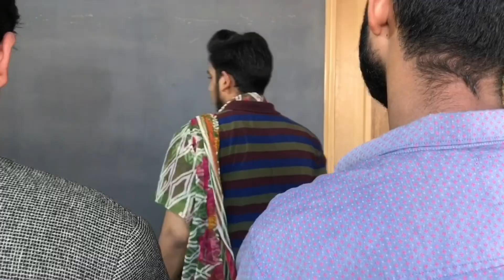A funny spoof of Kaala ta bhatti